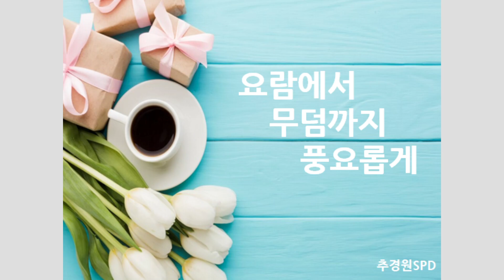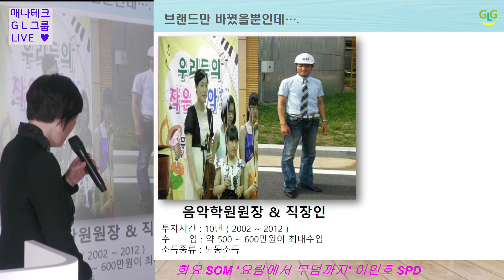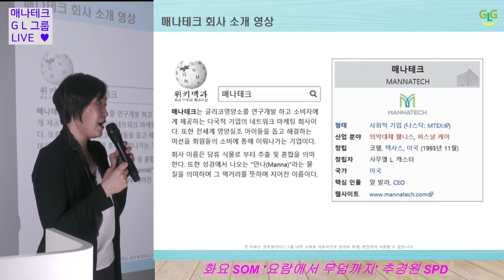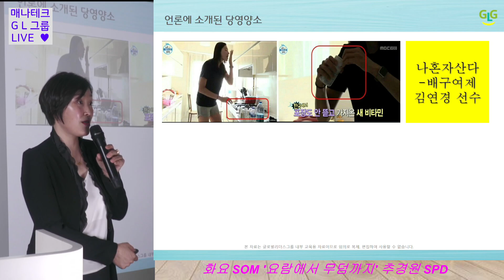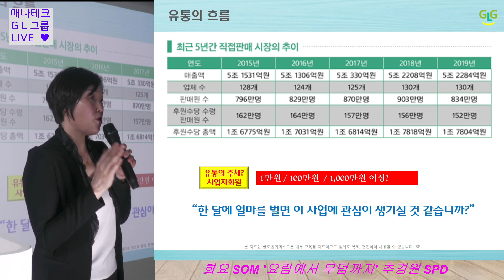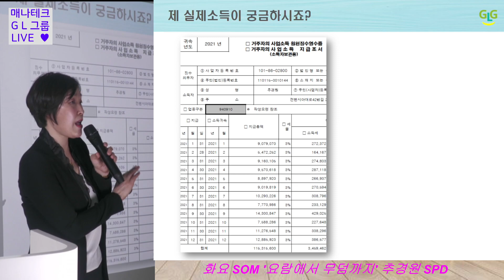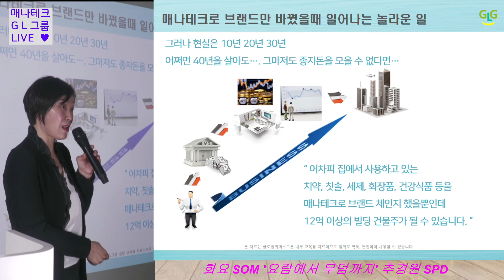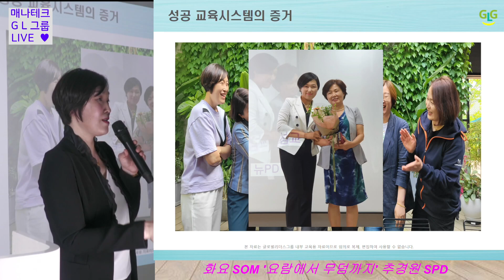[편집본] GL그룹 화요SOM l 사업설명 -- 추경원 SPD ㅣ 2022년 9월 6일 (화) 오전 10시 30분